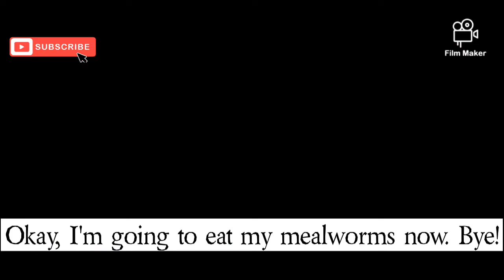Hamster Cloud is tame - Royal Hamsters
Cloud is a very good hamster and takes his medicine everyday. Watch this video to find out how Cloud drinks his medicine. Cloud is so cute! Why? Check out the video called "Hamster Cloud is cute" if you haven't yet!🐀
All his medicines are prescribed by the vet when he went for his visit to the animal clinic.